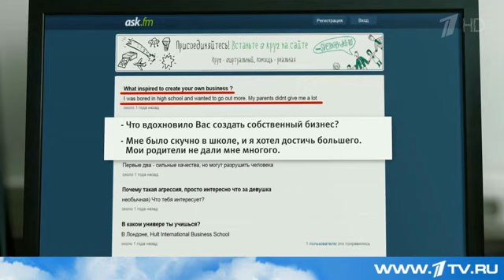Сын миллиардера убил свою мать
В криминальных сводках сегодня резонансное убийство в Казани, там арестован 19-летний Егор Сосин, молодого человека подозревают в убийстве своей матери. Сообщается, что это сын российского бизнесмена Игоря Сосина. В СМИ он фигурирует как совладелец ряда торговых сетей, в частности сети строительных гипермаркетов "ОБИ", а также магазинов одежды. Некоторое время назад он входил в список 500 богатейших людей страны.

Он все в том же отельном белом халате и тапочках. Молодой человек пытается убедить полицейских: он не помнит, что произошло.

"Мама давала мне таблетки какие-то, потом в квартире, в нашем отеле начались непонятные галлюцинации, я думал, в обморок упаду", - рассказывает Егор Сосин.

Чуть не упали в обморок сотрудники одного из казанских отелей, когда открыли дверь номера. На кровати лежала мертвая женщина.

"Вечером один из постояльцев гостиницы увидел подозреваемого, бродившего по коридору, при этом на его одежде были следы крови. В связи с этим он обратился к персоналу", - сообщил старший помощник руководителя СУ СК РТ Андрей Шептицкий.

В номере беспорядок, на столе шнур от зарядного устройства телефона, именно им, по предварительной версии, и была задушена 44-летняя женщина. Перед этим ее жестоко избивали. По записям с камер видеонаблюдения установлено: в номер в день убийства кроме женщины и ее сына никто не заходил.

По данным следователей, допросить молодого человека удалось не сразу. Он был в явном алкогольном или наркотическом опьянении. В номере обнаружили разные пузырьки с таблетками. Сейчас все препараты отправлены на экспертизу.

Самому подозреваемому тоже предстоит пройти судебно-психиатрическую экспертизу. Он арестован Вахитовским районным судом на два месяца. Это Егор Сосин - сын известного бизнесмена Игоря Сосина. По данным СМИ, Сосин-старший является основателем торговой сети "Старик Хоттабыч", которая три года назад закрылась, и акционером компании "ОБИ".

19-летний сын, казалось, тоже пойдет по стопам отца. Зарубежный диплом, мечты о собственном бизнесе, но, судя по всему, проблемы в семье перечеркнули все планы. Родители Егора развелись несколько лет назад, с тех пор, по некоторым данным, взаимоотношения молодого человека с матерью и отцом были напряженными.

Отец Егора Сосина, как пишут таблоиды, после развода женился на молодой красавице, которой ни в чем не отказывал: на благотворительных аукционах он скупал для нее самые дорогие лоты. На этих кадрах Игорь Сосин – участник благотворительного аукциона в Каннах - приобретает уникальную коллекцию красных платьев самых известных мировых дизайнеров. Стоимость подарка – несколько миллионов долларов.